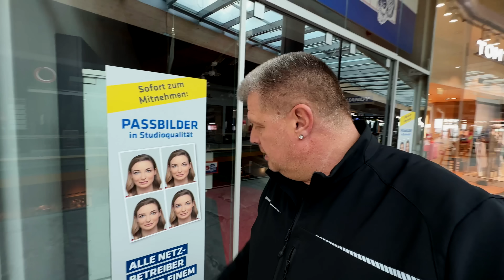FEHLKAUF !? Wohnwagen hat schwere Mängel und mein Geldbeutel wurde gestohlen! C63 Black Series News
Heute sieht das Ganze schon anders aus. Der Wohnwagen hat beim zweiten Mal hinschauen schwere Mängel aufzuweisen und ein dreister Mensch hat mir mein Geldbeutel aus dem Auto gestohlen!

Today the whole thing looks different. The caravan has serious defects on the second look and a brazen person stole my wallet from the car!